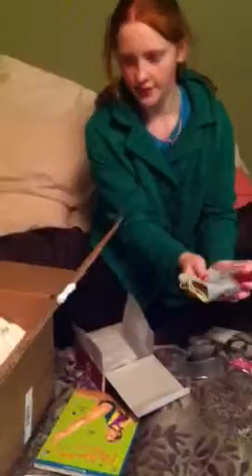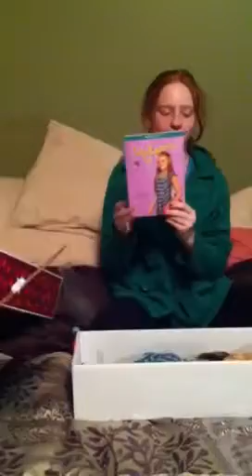Me opening my American girl package!! Part 2 of 2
I bought all this with my own money. So please no mean comments. I hope u enjoy! :)